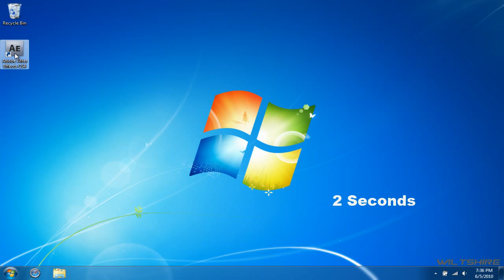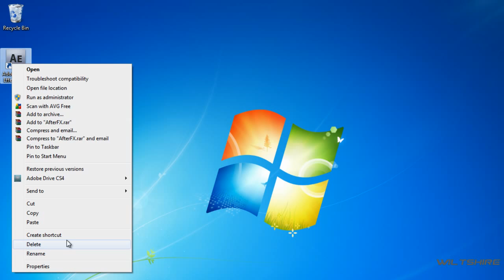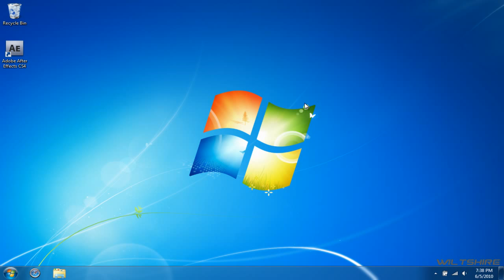PC Tweaks Series: How to Speed up Program Boot Time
This is just a quick tweak for people with not so fast PCs. Enjoy!